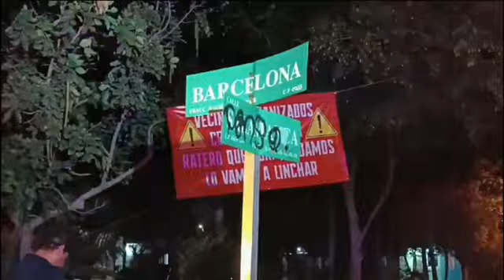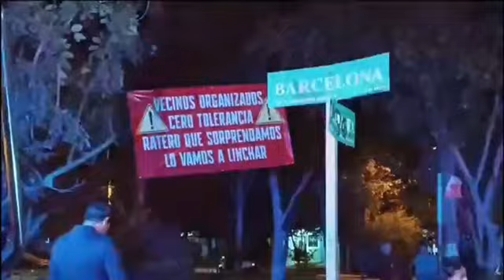DOS PANDILLAS SE LIARON A GOL´PES EN TLAJOMULCO DE ZÚÑIGA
Seguridad l Sigue la delincuencia en TlajomulcodeZuñiga, durante la noche 2 pandillas se liaron a golpes en el Cluster 11 en Santa Fe, sobre los cruces de Salamanca y la calle Barcelona una riña entre pandillas de la zona